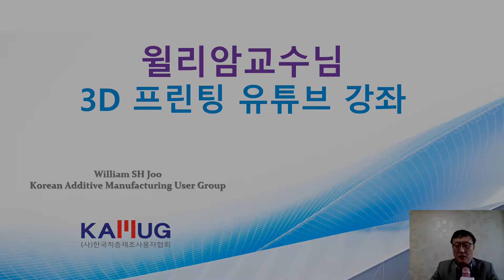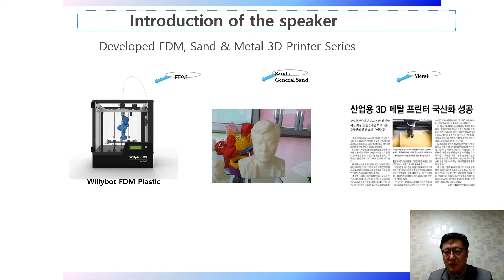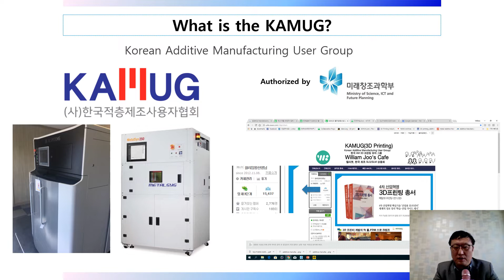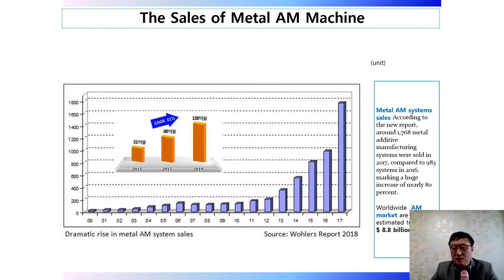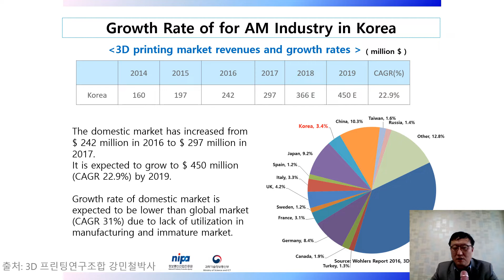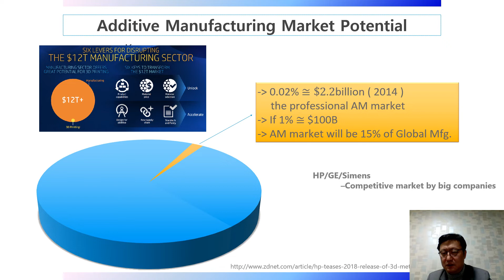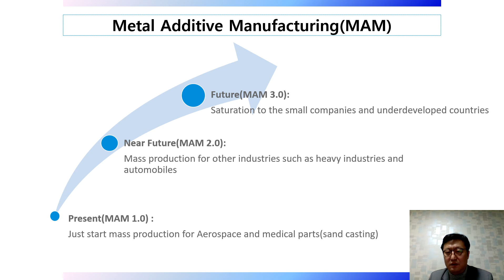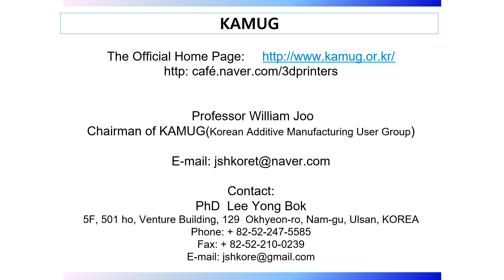[윌리암교수님의 3D 프린팅 강좌] 201901 산업용 메탈 3D 프린팅 발전 방향(MAM) 1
총 4편으로 3단계 발전 방향을 제시

교양 강좌로 메탈 3D 프린팅의 발전 방향과 동향을 분석을 해서, 현재 우리가 가야할 길을 제시